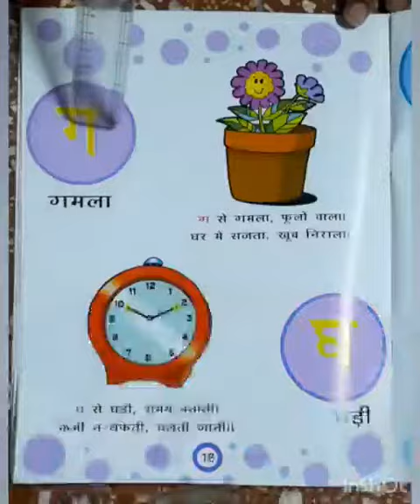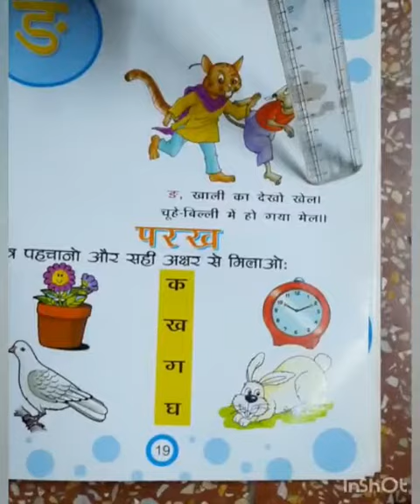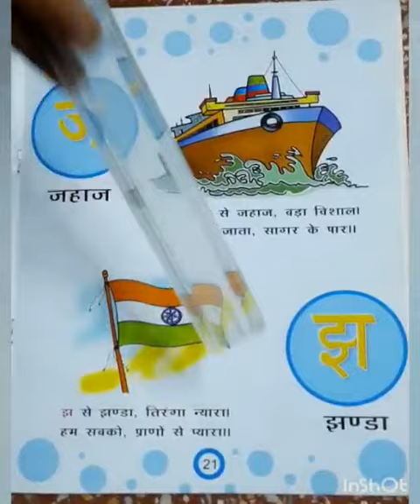Std - SrKg - GM - हिन्दी ( क से झ चित्र के द्वारा पहचानिए )